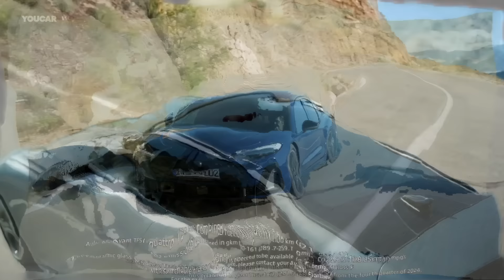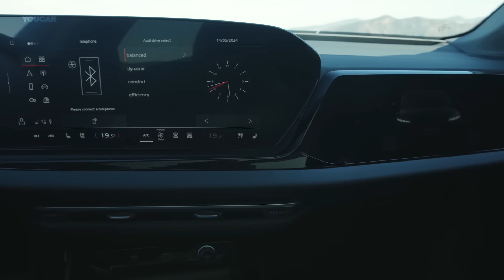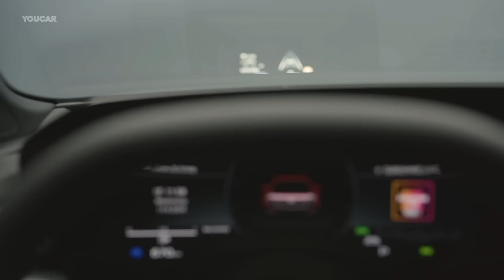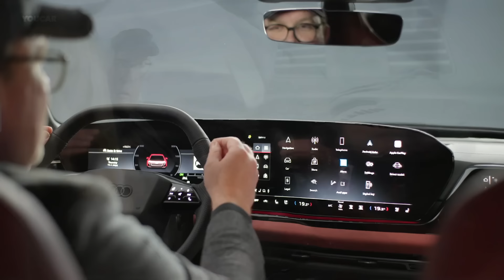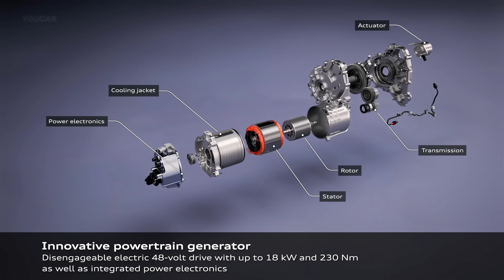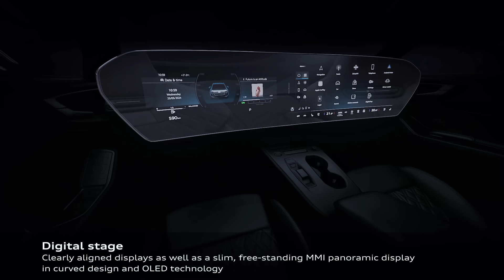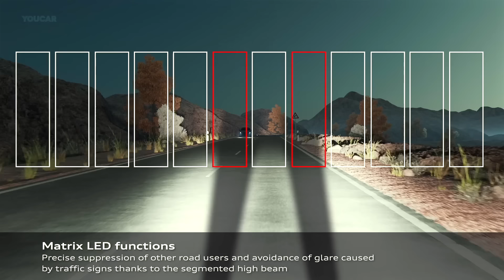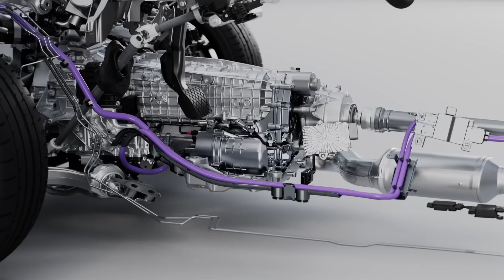Audi A5 Avant & Sedan (2025) Ready to Rival the BMW 3 Series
The new Audi A5 models, including the Sedan and Avant, feature modern sportiness and premium proportions. With MHEV plus technology, digital OLED rear lights, and advanced electronic architecture, the A5 family sets new standards in efficiency and design.

Audi has unveiled the new A5 family, showcasing a perfect blend of modern sportiness and premium proportions. The latest Audi A5 models, including the Sedan and Avant, feature a dynamic and muscular design with a long wheelbase, large wheels, and a low, sporty body. The interior is equally impressive, boasting a spacious feel with a digital stage for displays, advanced electronic architecture, and a new operating concept that enhances vehicle interaction. The new A5 series integrates MHEV plus technology, enabling partially electric driving, making it a highly efficient option in the upper mid-size segment.

The new Audi A5 models redefine elegance and performance with their sleek, powerful exterior and innovative interior. Audi’s advanced MHEV plus system supports the combustion engine, reducing CO2 emissions and enhancing performance. The latest A5 series offers digital daytime running lights, second-generation digital OLED rear lights, and a new communication light for increased safety. These models are designed to deliver a superior driving experience, with refined suspension and steering for precise handling, and a chassis that balances comfort and sportiness.

The Audi A5 family is set to make a significant impact in the automotive world with its innovative design, efficient engines, and advanced technology. Available for order in Germany from July 2024, the A5 models will officially launch in November. The A5 series, including the S5 with a powerful V6 3.0 TFSI engine, offers a range of efficient engines and electrified driving components. Audi’s commitment to luxury and performance is evident in every detail, from the dynamic exterior to the cutting-edge interior, ensuring the new A5 family stands out in the competitive mid-size segment.

✅ Source: Audi

00:00 Intro
01:05 Audi A5 Avant
03:46Audi A5 Sedan
04:37 Audi S5 Sedan
06:17 Audi S5 Avant
08:13 Audi A5 Family Highlight
14:17 Audi S5 Powertrain
15:23 Audi S5 Interior Details
16:26 Audi S5 Matrix LED
17:44 Audi S5 OLED Rear Lights
19:32 Audi A5 TDI